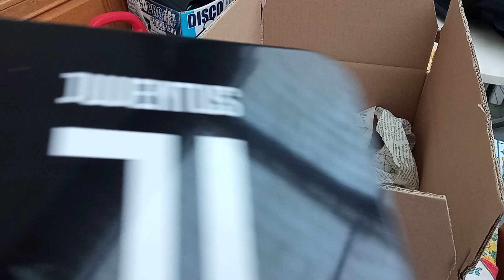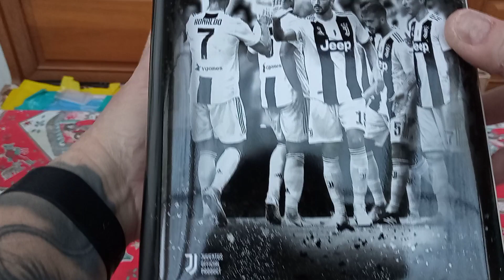PACCO REGALO JUVENTUS GADGET PRONTO.....A CHI IL SECONDO ?????